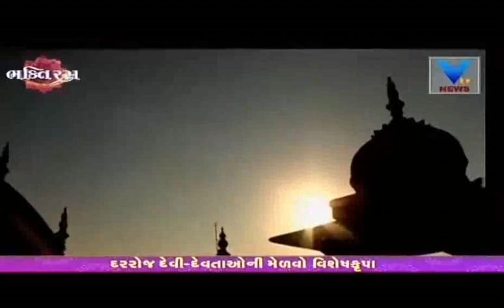Glory of Ashapura Maa | Bhaktiras | 4th September'16 | Vtv Gujarati